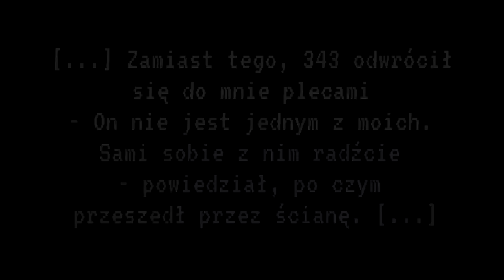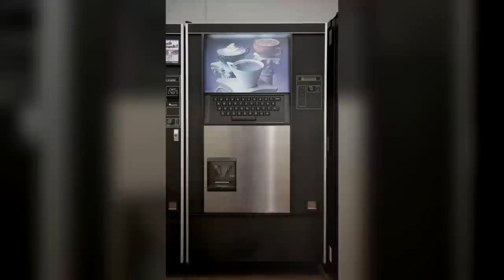Czy Bóg kłamie? - wiele twarzy SCP-343 | Uniwersum Fundacji SCP [SKiP]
Fundacja przechowuje Boga. "To czemu nie zabije 682???" "Czemu nie pomoże przy każdym możliwym zagrożeniu końca świata???" "Czemu nie pomoże wyjaśnić SCP???"

Bo kłamie nam w żywe oczy.